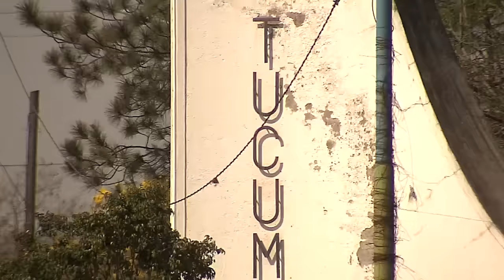Juan Manuel Azconzábal - Atlético Tucumán - De Otra Categoría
Juan Manuel Azconzábal, técnico de Atlético Tucumán